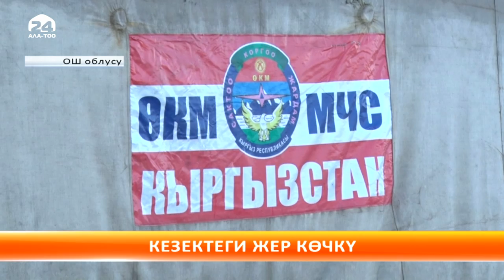Өзгөндөгү жер көчкү 3 үйдү басып калды